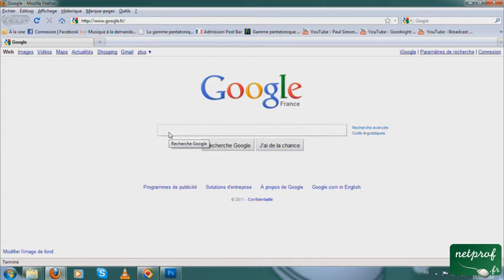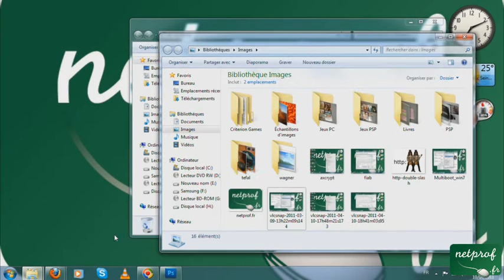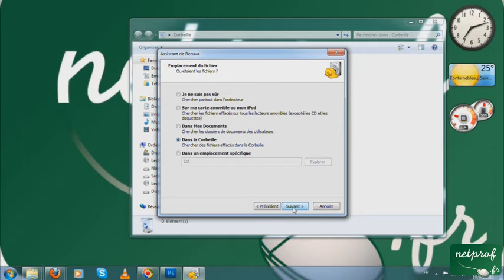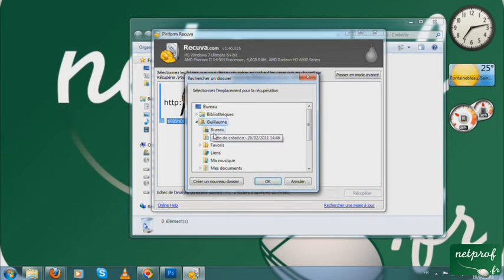Récupérer des fichiers supprimés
Prof : Guillaume